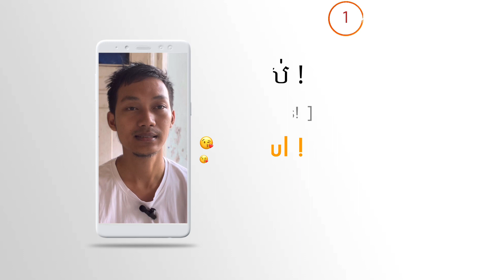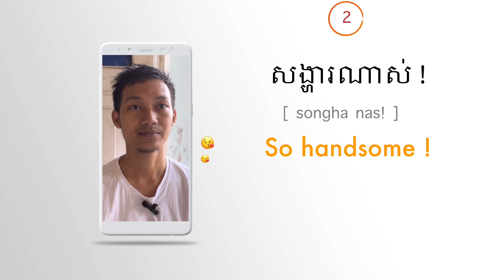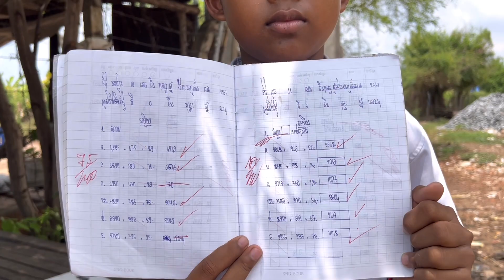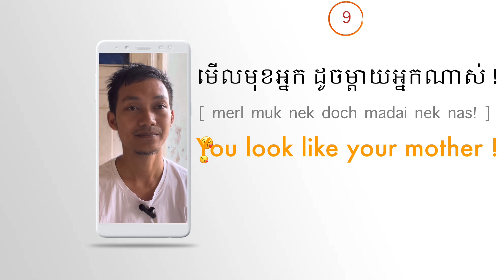KHMER LESSON 112- Phrases to Compliment Someone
អ្នកពិតជាស្អាតណាស់ ! You’re so beautiful!
អ្នកពិតជាសង្ហារណាស់ ! You’re so handsome!

អ្នកពិតជាពូកែណាស់ ! / អ្នកពិតជាឆ្លាតណាស់ !
You’re so clever!

អ្នកពិតជាចិត្តល្អណាស់ ! You’re so kind!
គួរឱ្យស្រឡាញ់ណាស់ ! So cute!
ពិតជាលឿនមែន ! So quick!
ឆ្ងាញ់ណាស់ ! So delicious!

អ្នកមើលទៅដូចម្ដាយអ្នកណាស់ !
មើលមុខអ្នក ដូចម្ដាយអ្នកណាស់ !
You look like your mother!

មើលទៅស្អាតណាស់ !
That looks good!

ពិតជាអស្អារ្យណាស់/មែន !
That’s amazing!